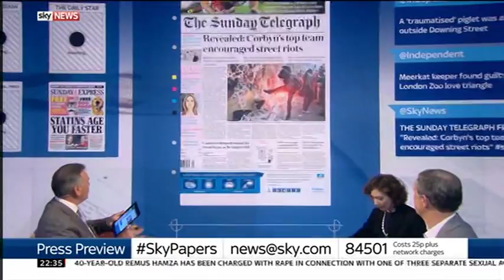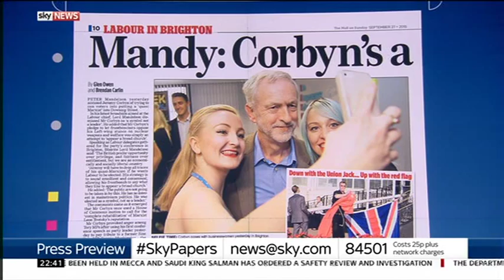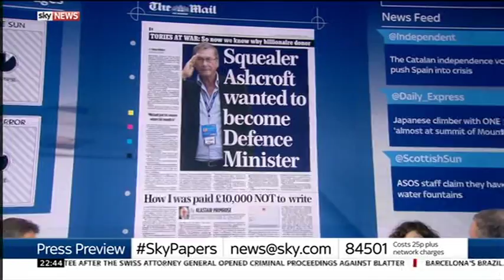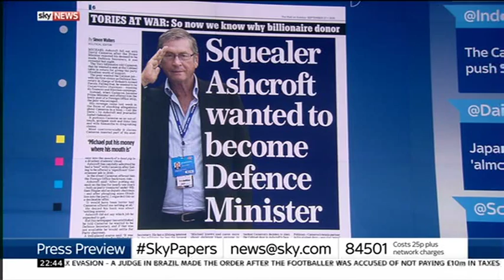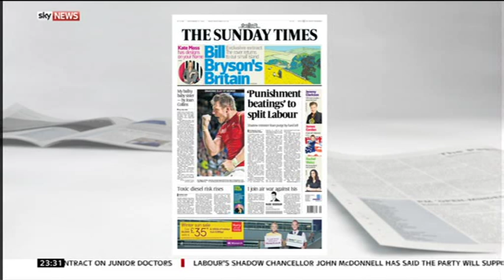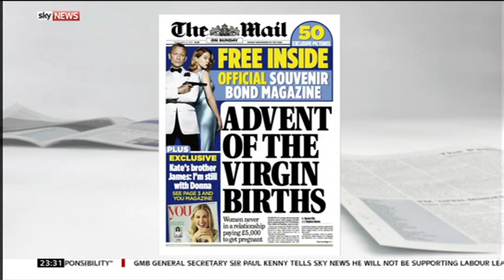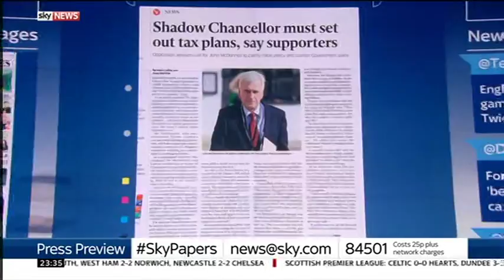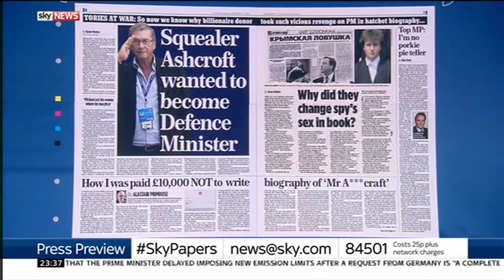Sky New Press Preview 2015-09-26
Topics: Corbyn, McDonnell, the Labour Party, Assad and Lord Ashcroft.

Emma Hogan and Stewart Purvis